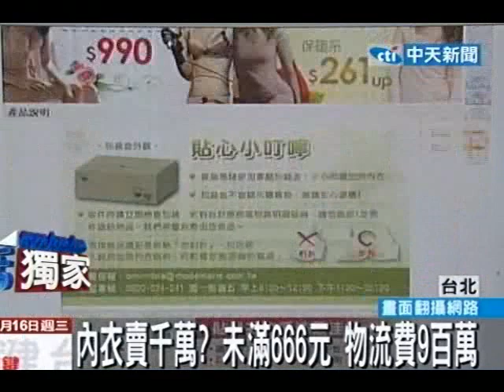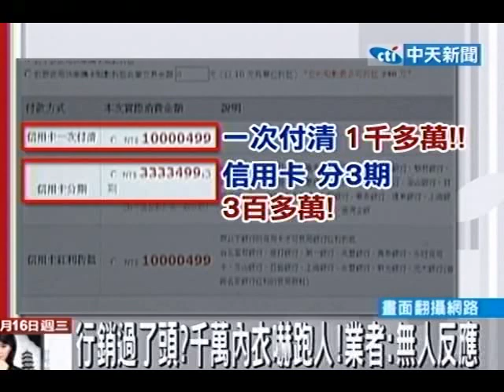內衣賣千萬？ 未滿666元 物流費9百萬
中天新聞》一名網友陳小姐在網路上訂內衣，卻發現消費未滿666元，就要付9百萬的物流費，陳小姐直呼這樣的千萬金額太誇張，後續處理也很麻煩。對此業者回應這樣設計只是行銷手法，並非真的要消費者花9百萬購買，不過民眾對這樣的行銷手法覺得太過頭了，紛紛表示乾脆不要購買。